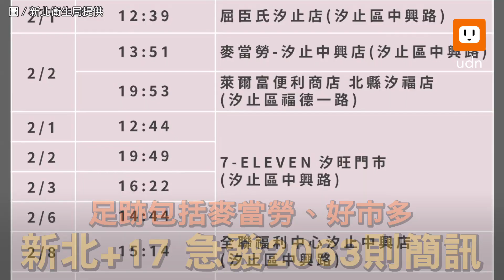新北+17急發2063則簡訊 足跡包括麥當勞、好市多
新北市今(10)日新增17例確診，有民眾發文稱自己收到細胞簡訊，指出曾跟確診者足跡重疊在新莊好市多。新北市侯友宜下午在疫情記者會中表示，是嘉聯益電子廠移工（案19430）春節期間移動，因此有足跡。衛生局長陳潤秋指出，因確診者曾到過該賣場，已針對該時間的民眾，發出2063則簡訊，若有疑慮者可以去社區篩檢站或自行快篩。